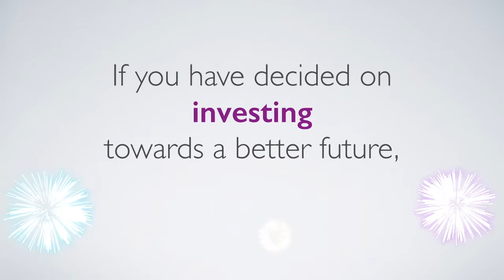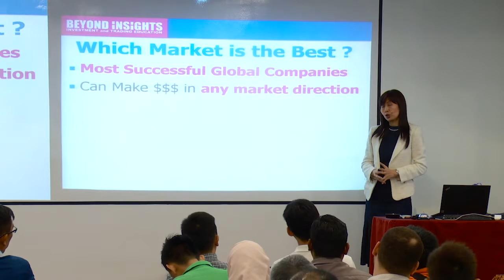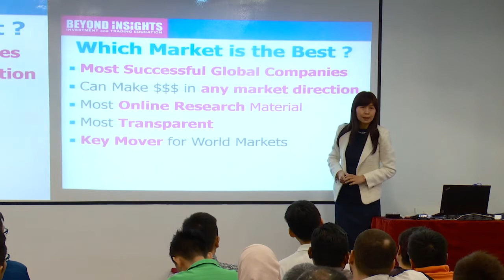Which stock market to invest?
"The world is your oyster" ..said William Shakespeare.  He meant to say that you are in a position to take the opportunities that life has to offer. Internet has made the global stock market accessible to everyone, the question is - which one presents the most opportunity and the best possibility to bring your consistent return?